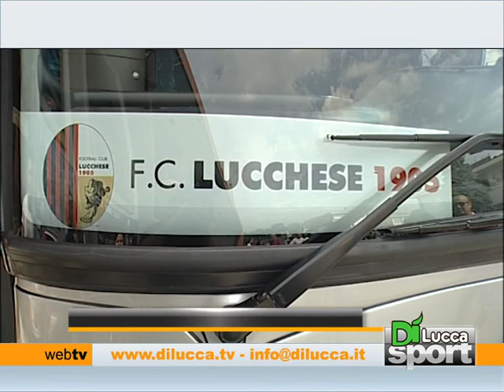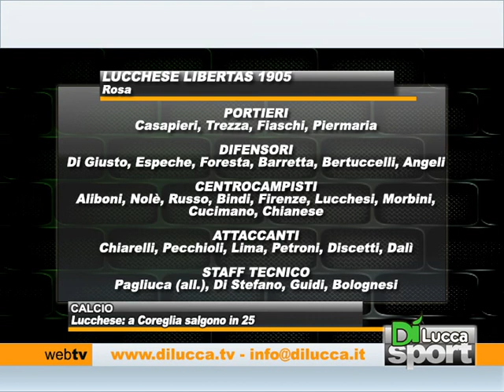Lucchese: a Coreglia salgono in 25 - Dì News - 13 luglio 2013